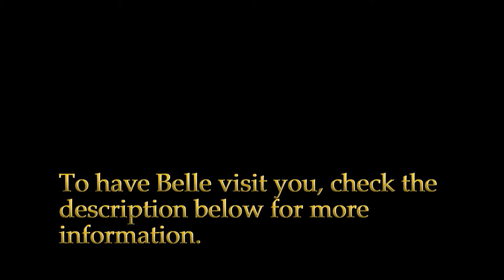Princess Belle Party!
Harmony had an early birthday party with her cousin Lucy, and Princess Belle came! She read us her story, sang, danced, colored and played games! She was amazing.

If you can't afford Disney Land and one of you kids want to  meet a princess, look no further! Springville Princess Parties is amazing she was very professional and great with the kids.